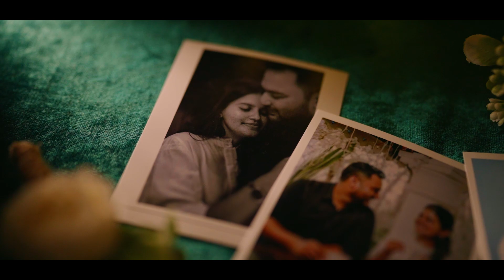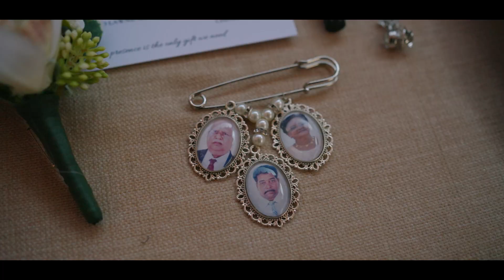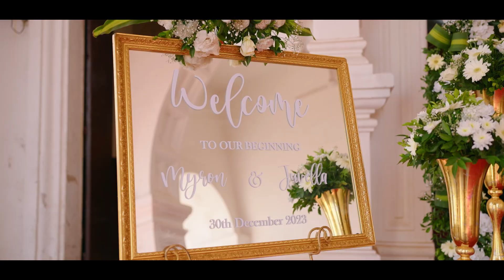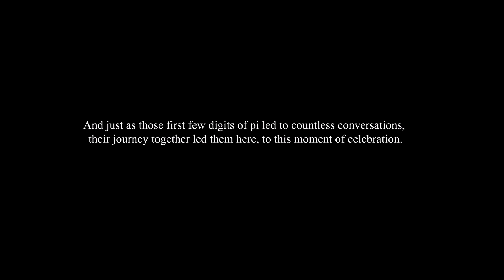A Love Story to Remember | Juvella + Myron ] Wedding Long Video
Celebrate the beautiful union of Juvella & Myron as they embark on their journey of love and togetherness. This stunning wedding film captures every heartfelt moment, from emotional vows to joyous celebrations, set against the enchanting backdrop of Coco Loco Lawns.